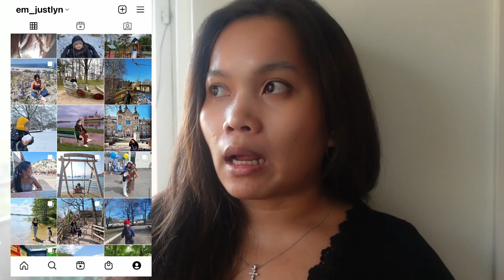Andito na ang mga bisita🧡 Hirap mag-pakain sa sariling anak 😅 First day ganap | Filipina in Sweden